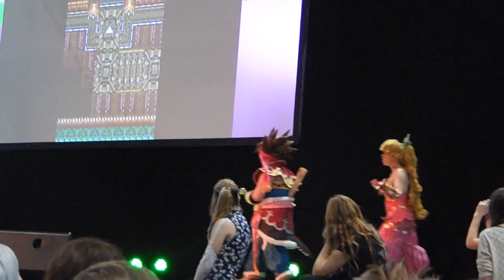Primm, Randi und Popoie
European Cosplay Gathering 2014
Nummer 5: Primm, Randi und Popoie aus Secret of Mana

Those three are the winner from the qualifying round in germany :)